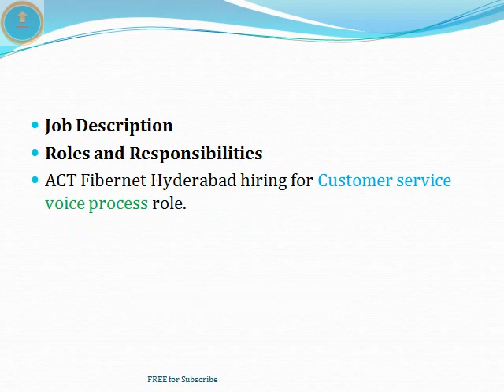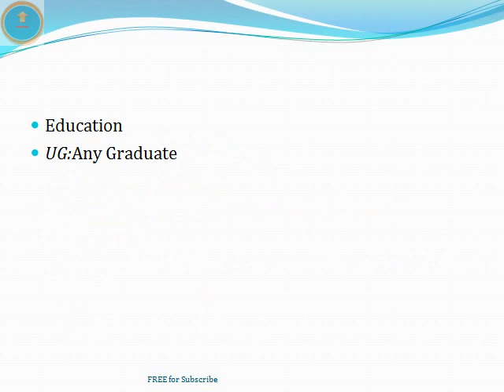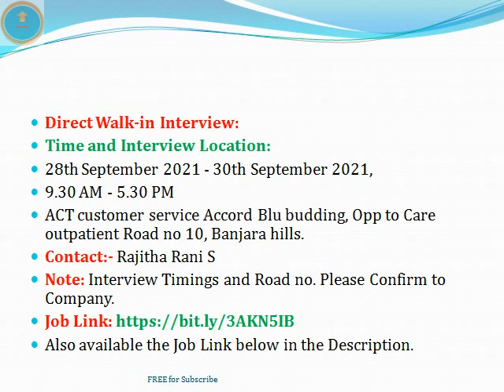Call Center Jobs in Hyderabad | ACT Fibernet Company | Voice | any Graduate || ThatsUpload